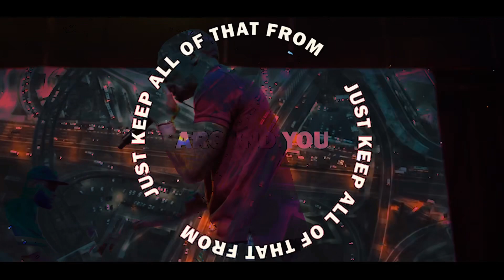Aight LIVE PERFORMANCE at District Live with Chevy Ced, VP Da Street Scholar, & Willie FN Jones